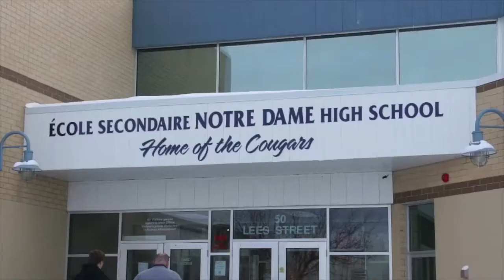Alberta session 2 Feb 1 2015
Alberta Rugby development featuring Mike Shelly-Canada forwards coach.